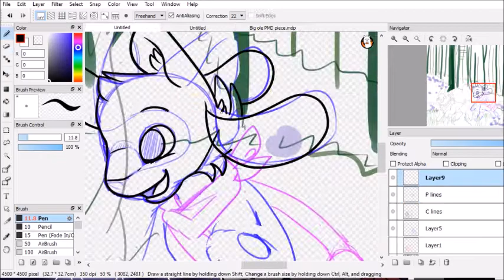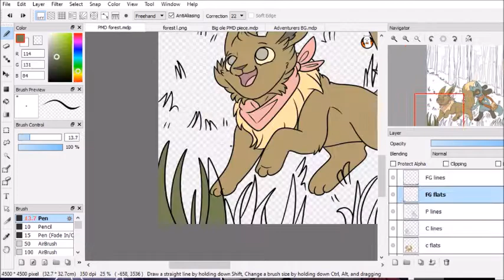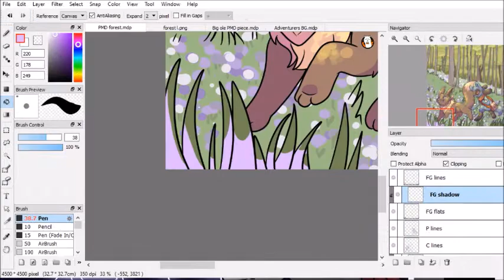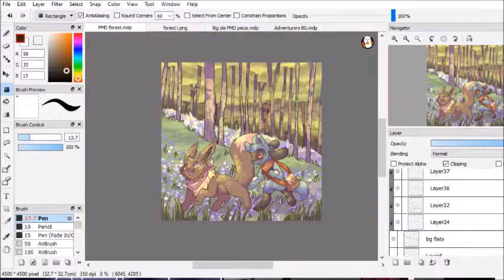A friend like you !PMD speedpaint!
I wanted to practice drawing forest backgrounds and that leafy lighting effect so I did this